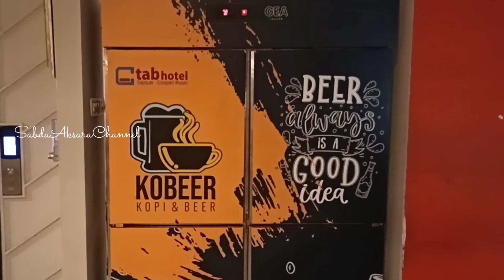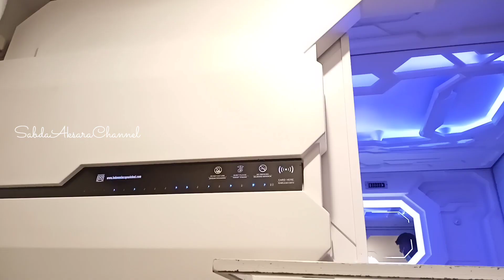TAB CAPSULE HOTEL KAYOON SURABAYA SENSASI TIDUR ALA ASTRONOT